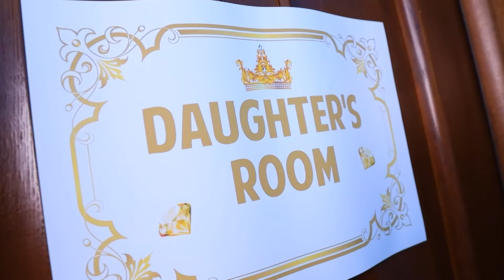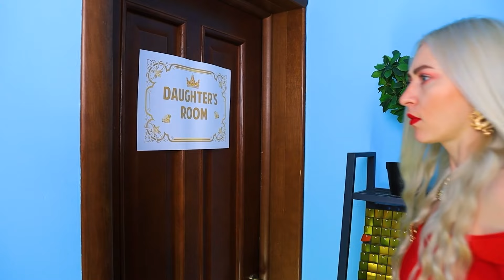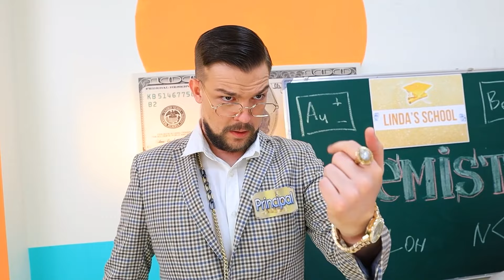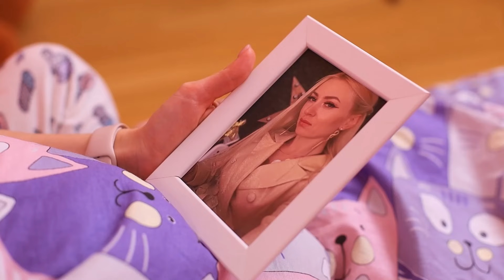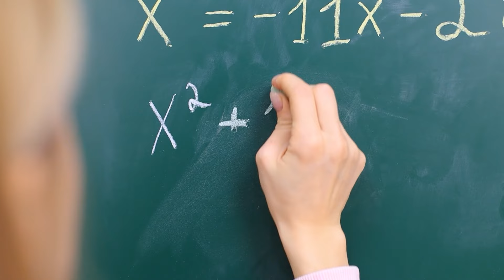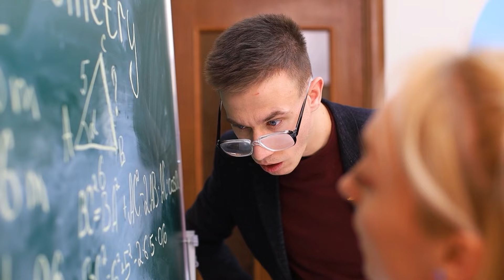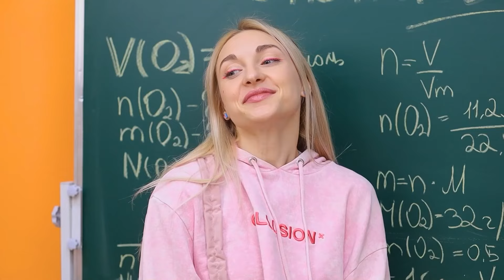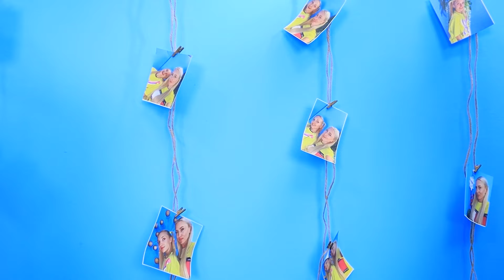¡Pareja Rica vs Pobre vs Millonaria! Un Chico Sin Dinero se Enamoró de una Chica Millonaria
En la escuela hay una pareja genial, son el novio y la novia más populares de la escuela, pero no son particularmente buenos con el dinero y sueñan con ser ricos. Un día, una nueva nerd rica llega a la escuela y los chicos inmediatamente tienen un plan para hacer que ella les dé dinero, la pareja más popular decide "romper" y el chico guapo de la escuela va a hacer que la nerd rica se enamore de él, y la chica popular decide ser amiga de ella, los chicos de la pareja le sacan todo el dinero a Lida, pero ella descubre que le están mintiendo y que los chicos todavía están saliendo, entonces el chico decide actuar radicalmente. Él realmente rompe con su ex amanda para no compartir el dinero con ella y continúa fingiendo que le gusta la nerd, pero pronto la nerd descubre toda la verdad, ella intenta quitarle todos los regalos al chico, pero él no va a dar nada y simplemente vuela a las Maldivas, la nerd se da cuenta de que una chica como ella será amada sólo por el dinero y decide cambiar radicalmente. ¡Si lo logra o no, míralo en el nuevo video de Teen Times!